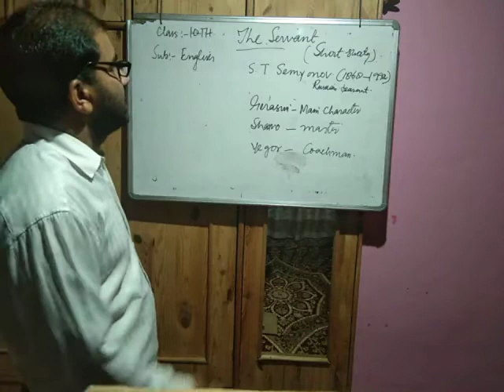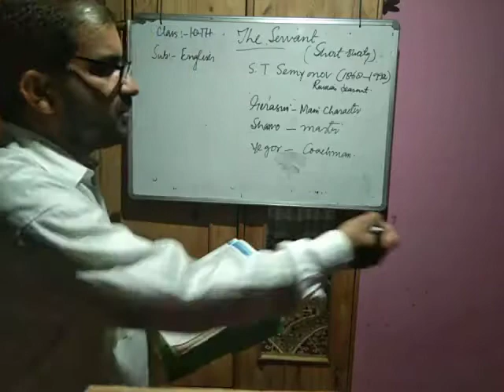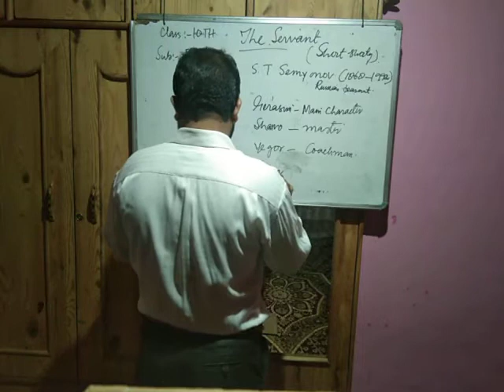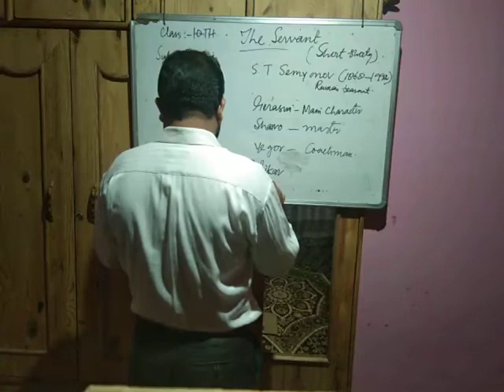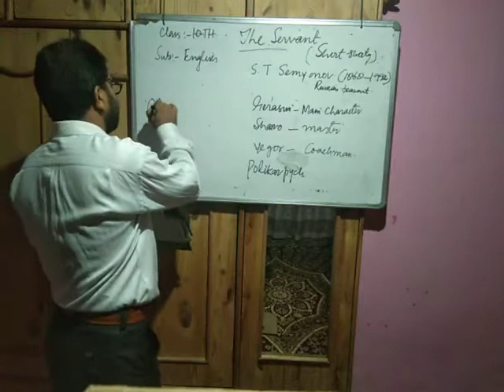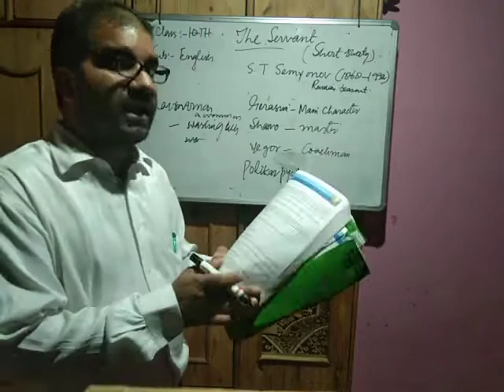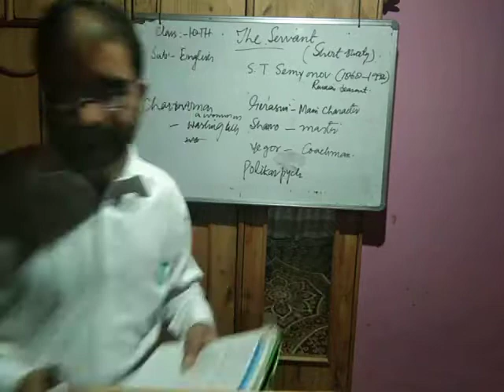10TH ENGLISH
THE SERVENT (READING-5